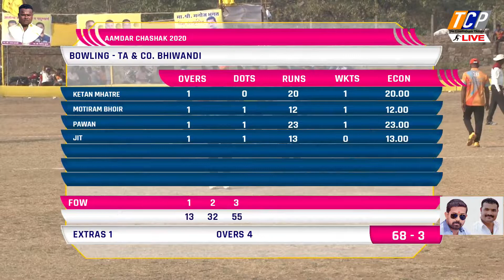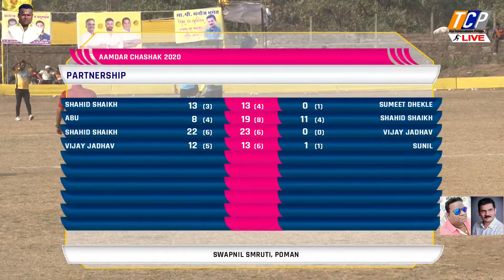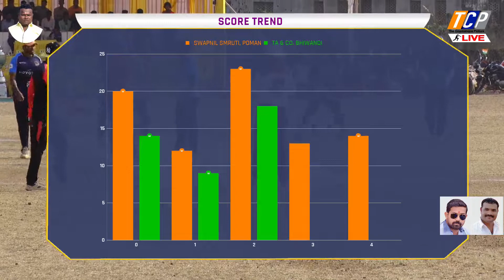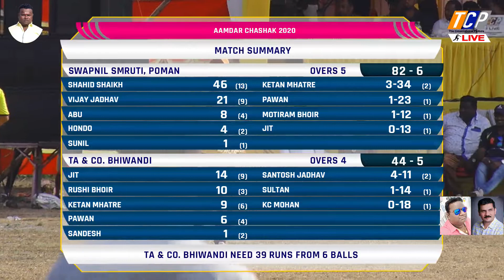AAMDAR CHASHAK 2020/DAY 4 / SWAPNIL SMRUTI POMAN vs T A PATIL BHIWANDI